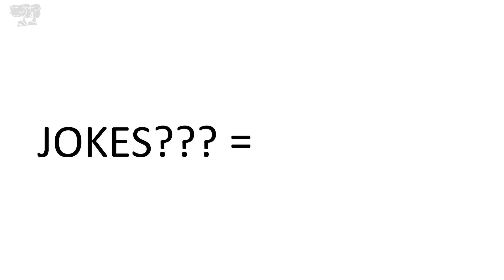Les ambassadrices 2019-2020 de l'École de l'Envol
Serviables, sociables et vraiment charmantes, les ambassadrices Rachel Ferland-Turbis et Marykim Mercier nous présentent l’École de l’Envol : une école primaire-secondaire vivante et accueillante !
À tour de rôle, les ambassadeurs de nos écoles secondaires vous font découvrir différentes facettes de la vie de leur école. Prochain rendez-vous : École secondaire Pamphile-Le May
Réalisation : CABRO Productions et les Services des communications